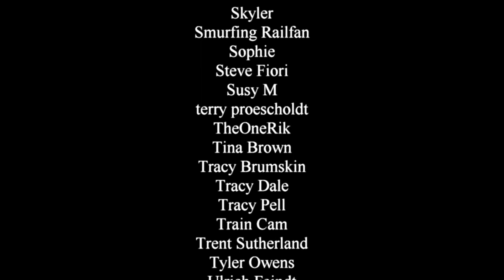Transistor - a rambling video game review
For me Supergiant games has a pretty good track record. I really enjoyed their first game Bastion, and I've sunk hundreds of their latest game Hades. But now I want to go back and fill the gaps, starting with their second release: Transistor.